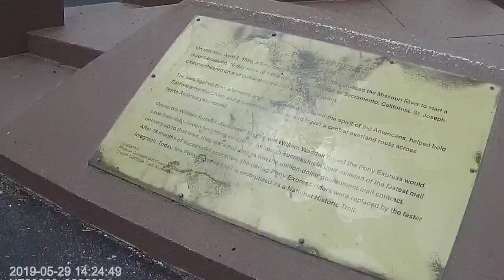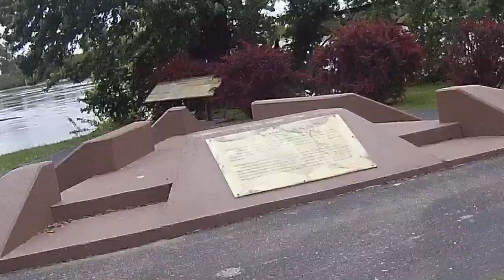Under I 229 Flooding St Joseph